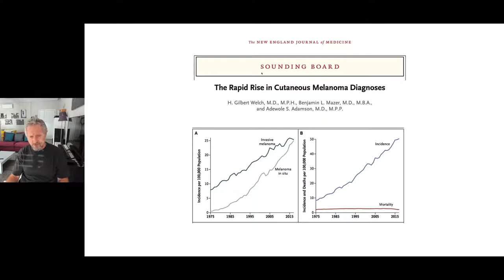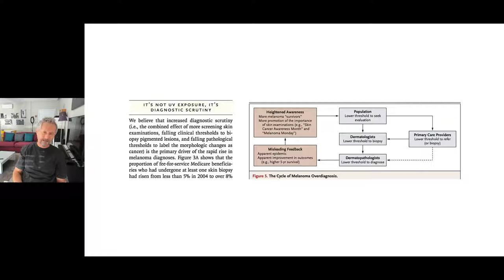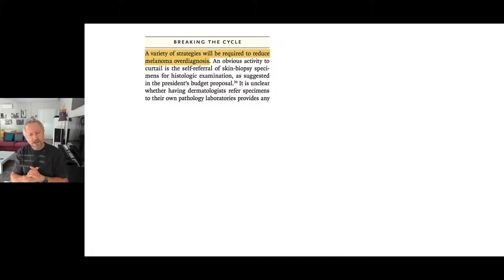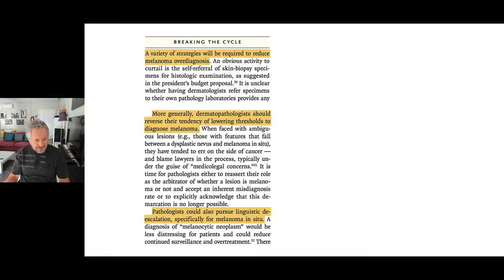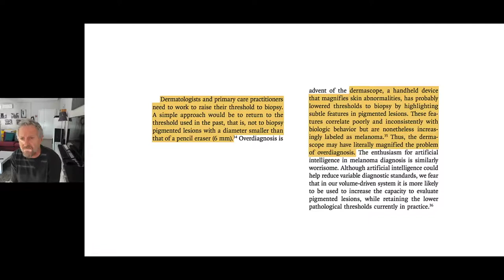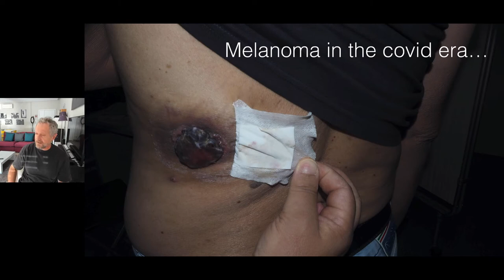Skin Cancer Update with Professor Giuseppe Argenziano | January 2021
Prof Giuseppe Argenziano gives a short video update on the latest skin cancer research. Learn more about our university-assured certificate courses in skin cancer